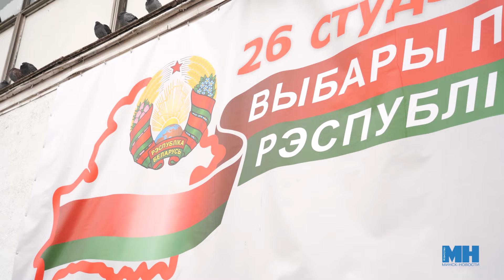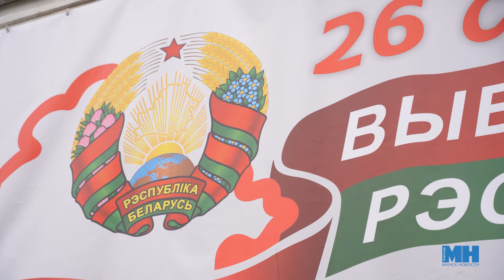Оставить подпись II Организованные пикеты столицы II Согласно календарному плану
В столице продолжается сбор подписей для выдвижения кандидатов в Президенты Беларуси. Инициативные группы работают на организованных пикетах, расположенных в местах не запрещенных органами власти, например около торговых центров и рынков. Оставить подпись за претендентов в кандидаты в Президенты нашей страны можно до 6 декабря. Наша съемочная группа посетила несколько пикетов и пообщалась с минчанами, подробности в сюжете.

Над сюжетом работали: Валентина Трубач, Илона Глинистая.